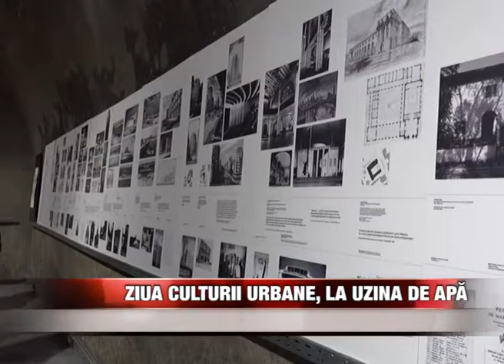Zilele Culturii Urbane, la Uzina de Apă